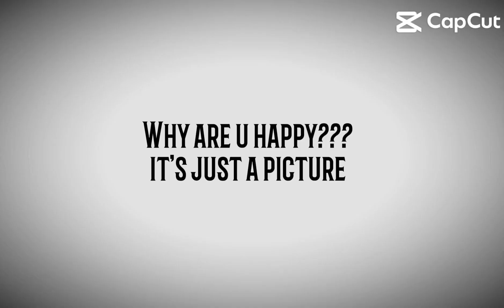Eri ❤️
Mha
Crunchyroll